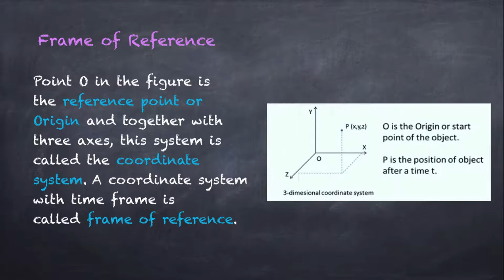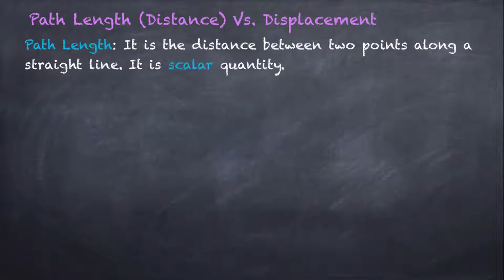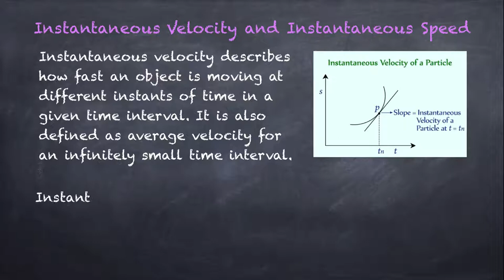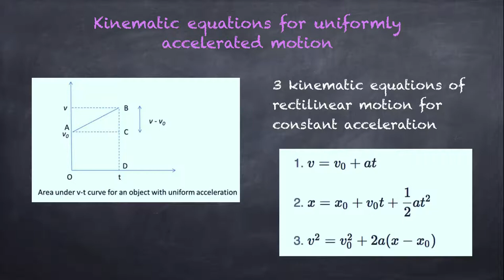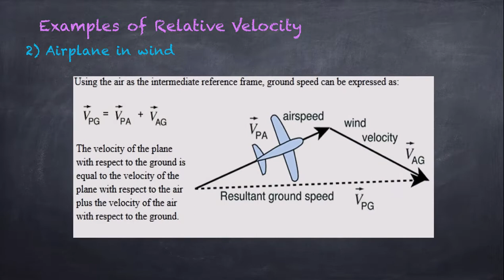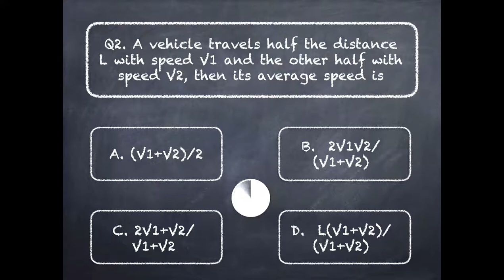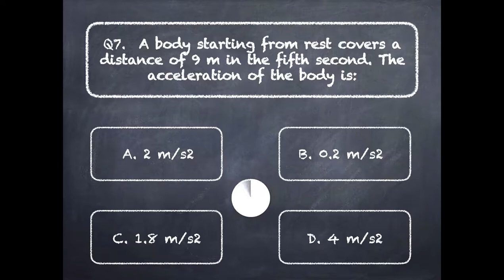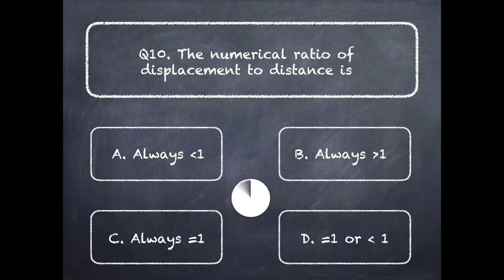10Q on Motion in Straight Line | Physics | Class 11th | TARGET BITSAT 300+ | SUMMARY & QUESTIONS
Hello Everyone!! We are a team of engineers from BITS Pilani, India. We are on a mission to help the students preparing for 10th, 12th board exam, JEE, GATE, NTSE, Olympiads.
We will be uploading last-minute summary and  MCQ quiz for each topic on a daily basis. The video consists of 5 minute summary of the complete chapter and 10 most important questions.

You can rate yourself accordingly:
10 - Genius
9- Excellent
8 - Very Good
7- Good
6 and below - Need more practice